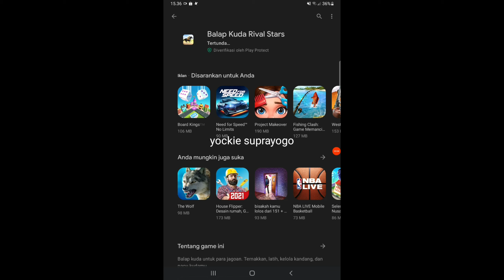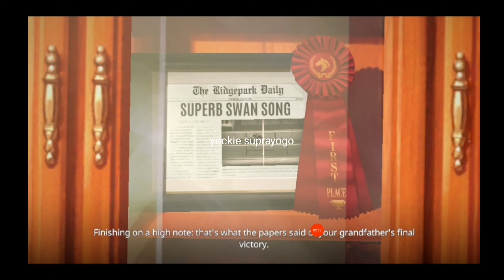GAME PLAY ; GRAFIKNYA KEREN ! GAME BALAP KUDA ANDROID - RIVAL STAR HORSE RACING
GAME SERU GRATIS DI ANDROID